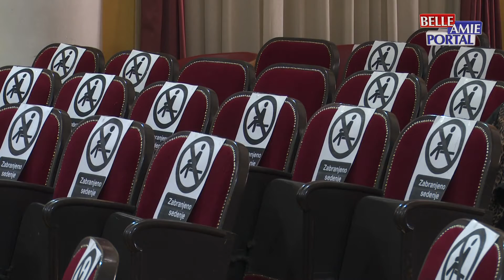Niške muzičke svečanosti (NIMUS) ove godine će ljubiteljima muzike ponuditi pet koncerata